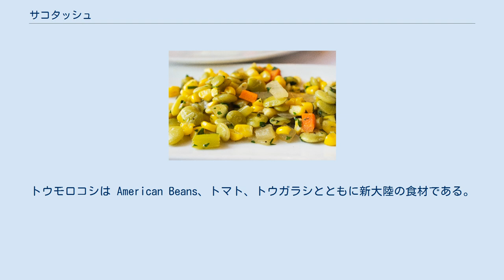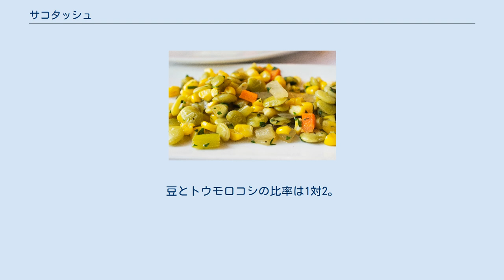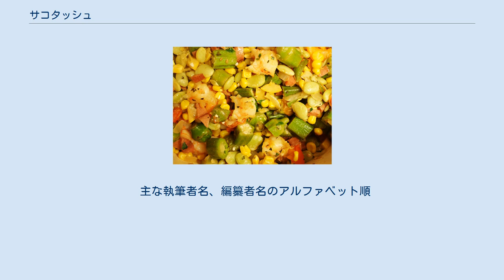サコタッシュ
トウモロコシ、ライマメ、ニンジンその他の野菜で作ったサコタッシュ インゲンマメと調理したサコタッシュ サコタッシュ (英: Succotash、 ナラガンセット語sohquttahhash に由来）は、「砕いたトウモロコシの穀粒」を意味し 、スイートコーンを主としてライマメや他のマメを合わせて作る料理である。
コーンビーフ、じゃがいも、蕪、塩蔵した豚肉、トマトやパプリカ、オクラなどの材料を加えることもある 。
豆果に穀物を足すことで、すべての必須アミノ酸が豊富な料理となる。
食材が比較的安価で手に入れやすかったため、アメリカ合衆国において大恐慌の間に普及した。
ときに伝統的なポットパイのように上に軽いパイ生地をのせて、キャセロールで調理されることもある。
 サコタッシュというシチューのなかまには長い歴史があり、17世紀、アメリカ先住民から入植者に伝わった。
食材は当時のヨーロッパではまだ知られておらず、徐々にニューイングランド地方の郷土料理として定着していくと、やがてペンシルベニアやニューイングランド地方において、感謝祭のお祝いの伝統的な料理として供された。
トウモロコシは American Beans、トマト、トウガラシとともに新大陸の食材である。
 アメリカ南部の一部では、ありあわせの野菜を混ぜて炒めたものにライマメを加え、ラードやバターで覆った料理がサコタッシュと呼ばれている。
 キャサリン・ビーチャーが19世紀にまとめた調理法に、干した豆とトウモロコシの穂軸をひと鍋でゆでる料理がある。
とうもろこしは途中で取り出し、豆を茹で続けて軟らかくなったところに、軸から外しておいたトウモロコシの穀果を加える。
このシチューの仕上げに小麦粉でとろみをつける。
豆とトウモロコシの比率は1対2。
 ヘンリー・ウォード・ビーチャーが『Western Farmer and Gardner』誌に寄せたレシピ（1846年）では塩漬けの豚肉を加え「これは欠かせない」と書き添えた。
 「Sufferin' succotash」は『ルーニー・テューンズ』のキャラクター達、特にシルベスター・キャットによって使われるキャッチフレーズである。
 ハービー・ハンコックの1963年のアルバム『Inventions and Dimensions』の最初の曲は「Succotash」という曲名である。
ディー・ライトによる曲「Groove Is in the Heart」（1990年）に〈My supper dish, my succotash wish〉という一節がある。
エイリアンアントファームのアルバム『Anthology』（2001年）に〈Make a wish, make a succotash wish〉という一節があり、その曲はこのバンドが最初に作り演奏した曲で、EP盤『$100』にも収録された。
 主な執筆者名、編纂者名のアルファベット順